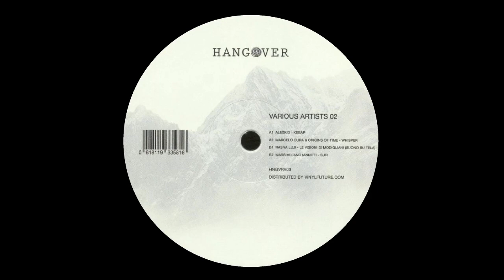Massimiliano Iannitti - Sur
160kbps.